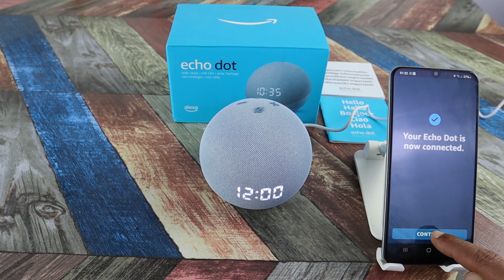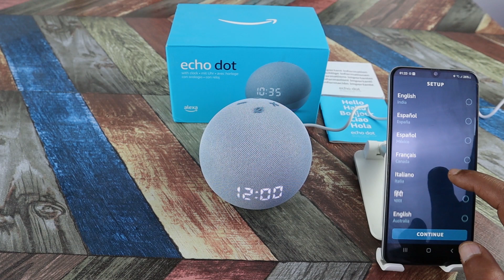Amazon Alexa Echo dot 4th Generation كل شيء عن مساعد أمازون الصوتي أليكسا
Alexa Echo dot 4th Generation  كل شيء  عن مساعد امازون الصوتي أليكسا